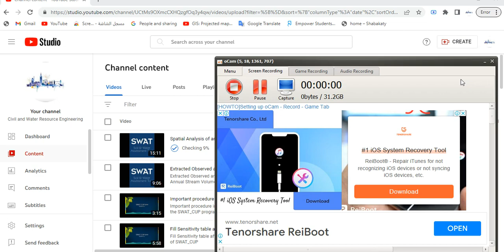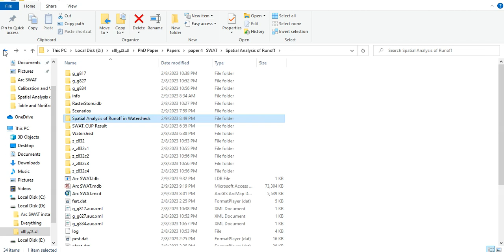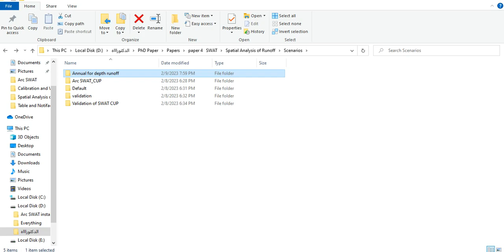The problem of Read Arc SWAT Output (Important File to Database) at each Run